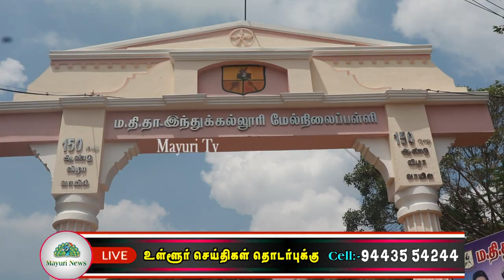கியூப் ரூட்ஸ் பவுண்டேசன் சார்பில் ரூ.8 லட்சம் மதிப்பிலான நலத்திட்ட உதவி வழங்கும் விழா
கியூப்  ரூட்ஸ் பவுண்டேஷன் சார்பில் 10-ஆம் வகுப்பு அரசு பொதுத்தேர்வில் நெல்லை, தூத்துக்குடி மாவட்டத்தில் பொருளாதாரத்தில் பின்தங்கிய 30 மாணவர்கள் தெரிந்துகொண்டு  அவர்களுக்கு தலா ரூ.10 ஆயிரம் வீதம் ரூ.3 லட்சம் ரொக்கப்பரிசு மற்றும்  சான்றிதழ்களும், 5 ஆரம்ப சுகாதார நிலையங்களுக்கு தலா ரூ.1 லட்சம் மதிப்பில் மருத்துவ உபகரணங்கள் ரூ.5 லட்சம் சேர்த்து மொத்தம் ரூ.8 லட்சம் மதிப்பிலான நலத்திட்ட உதவிகள் வழங்கும் விழா நெல்லை சந்திப்பு ம.தி.தா இந்து மேல்நிலைப் பள்ளியில் நடந்தது.
     விழாவுக்கு திருநெல்வேலி மாநகர காவல் துணை ஆணையாளர் (சட்டம்&ஒழுங்கு) டி.பி.சுரேஷ்குமார் தலைமை தாங்கி நலத்திட்ட உதவிகளை வழங்கி சிறப்புரையாற்றினார். கியூப் பவுண்டேஷன் திட்ட இயக்குனர் வி.நாகராஜ் முன்னிலை வகித்தார். தொழில்நுட்ப மேலாளர் கே.பி.எஸ்.கே. மதிவாணன் சிறப்பு விருந்தினராக கலந்து கொண்டார்.
    நிகழ்ச்சியில் நெல்லை சந்திப்பு எம்.டி.றி மேல்நிலைப்பள்ளி தலைமையாசிரியர் சி.உலகநாதன்,  ப்ளூம் கம்பெனிஸ் டீம் லீடர் ஐ.பொன்னையா, மதுரை, கன்னியாகுமரி திட்டத் தலைவர் ஏ.சீனிவாஸ் கிரன் குமார், துணைத் தலைவர் ஏ.சிவபெருமாள், திட்ட மேலாளர் மணிகண்டன், துணை திட்ட மேலாளர் முத்துராமலிங்கம், சாலைப்புதூர்- மதுரை டோல்வே லிமிடெட் மேலாளர் சிவக்குமார் மற்றும் ம.தி.தா இந்து மேல்நிலைப்பள்ளி பி.ஆர்.ஓ ஆசிரியர் சொக்கலிங்கம் உள்பட பலர் கலந்து கொண்டனர்.